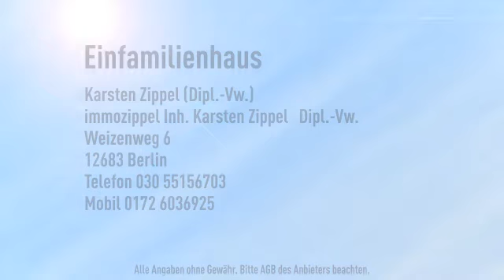immozippel.de in Wilhelmshagen:EFH im Landshausstil zur Modernisierung auf ruhigem 526 m² Grun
Objektnr.: WE751
Informationen zum Energieausweis:
Energieausweistyp: Bedarfsausweis
Endenergiebedarf: 244.8kWh/(m²*a)
Heizungstyp: Zentralheizung
wesentliche Energieträger: Gas